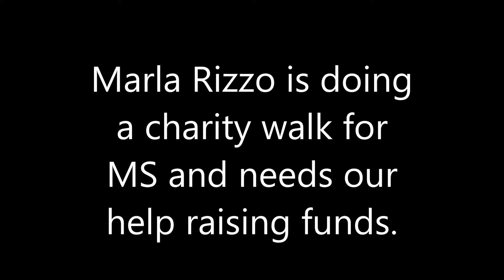Marla Rizzo's Charity Walk for MS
She is wanting donations and you can win a $50 gift card to Craftsupplies1.